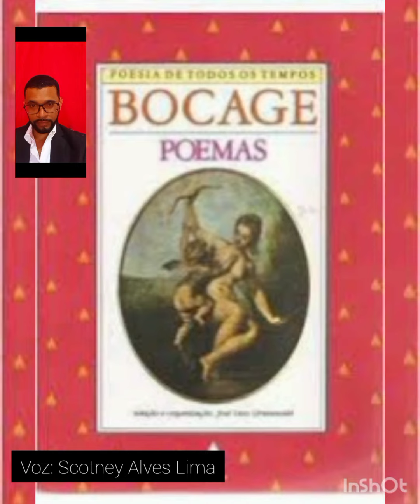Poema erótico-satírica de : Manoel Maria Barbosa de Bocage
1° Edição áudio versos autores Portugueses